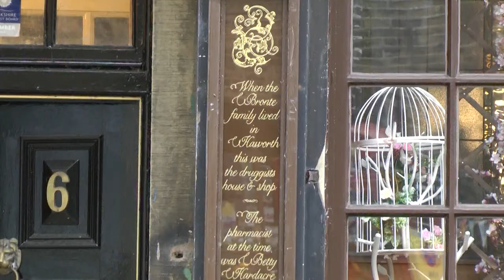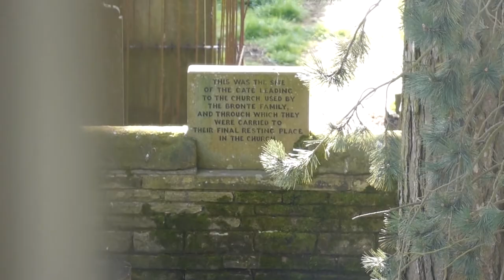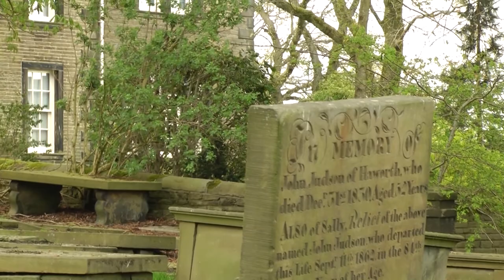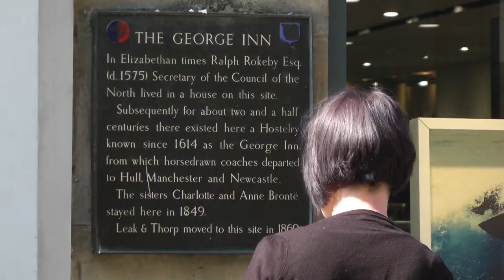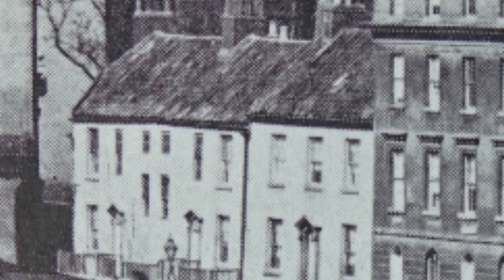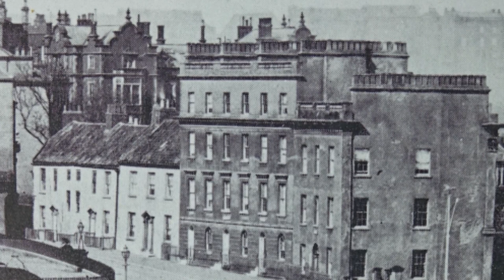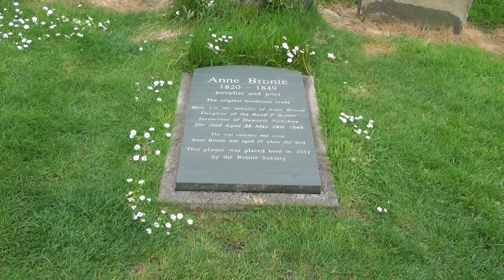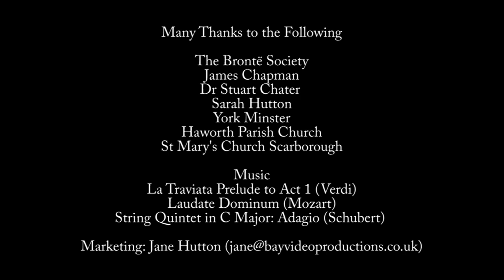Anne Bronte The Final Journey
Bay Video Productions 2015